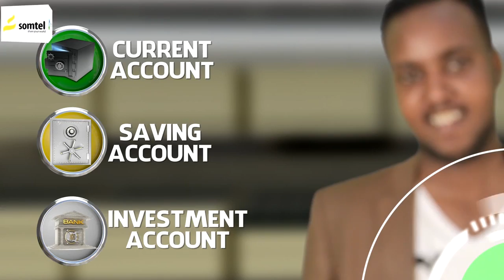Xisbiga Waddani Muxuu ka yidhi Cida Shir gudoomin doonta kulanka Golaha Wakiilada?